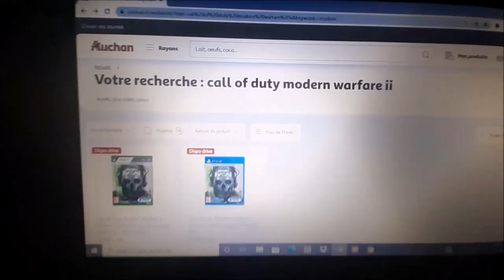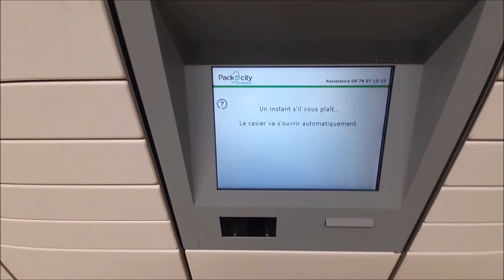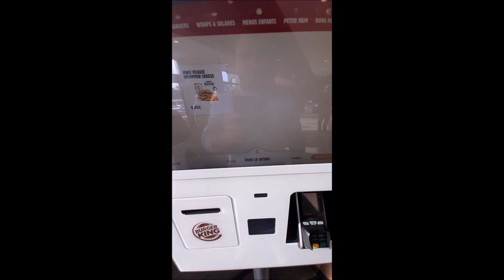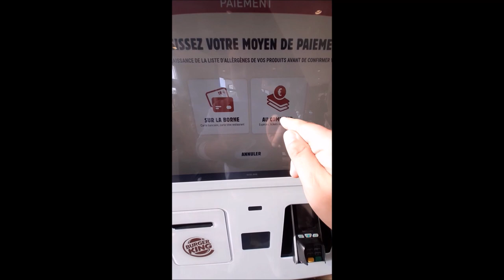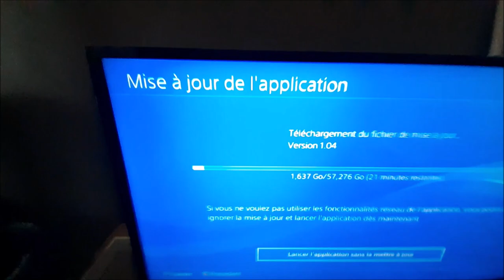j'ai acheter call of duty modern warfare 2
mw2 trailer mw2 multiplayer mw2 ps4
j'ai acheter call of duty modern warfare 2 ça tourne pas trop mal !